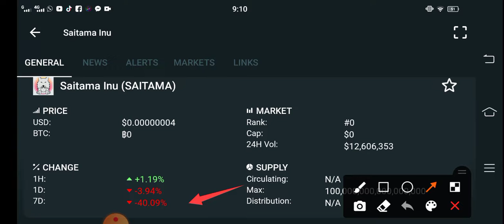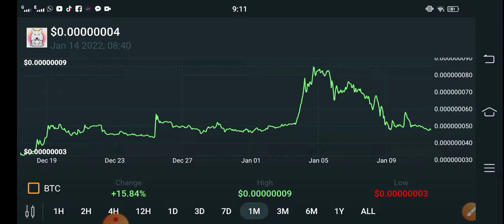Saitama Holders Must Watch! || Saitama Price Prediction! Saitama Today Updates! Crypto News